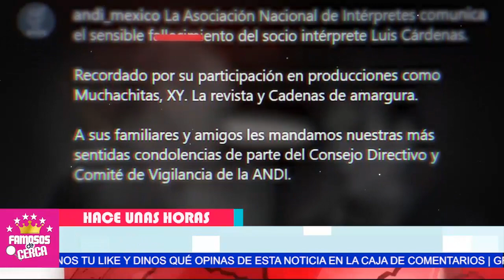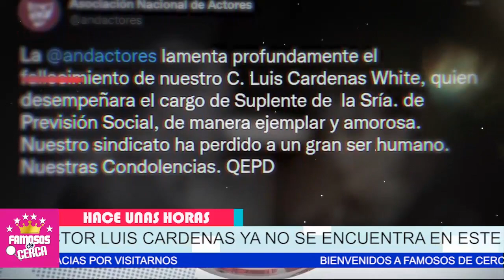🎚️🖤 ¡ 𝗨𝗟𝗧𝗜𝗠𝗢 𝗠𝗜𝗡𝗨𝗧𝗢 ! Luto En Las Telenovelas / 𝗦𝗘 𝗙𝗨𝗘 𝗠𝗨𝗬 𝗥𝗔𝗣𝗜𝗗𝗢 ⛔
CONFIRMAN LAMENTABLE NOTICIA Fallece Famoso Actor.

 BIENVENIDOS!!!
suelta la sopa
televisa
exclusivas
venga la alegria
tv azteca
polemica
chismes
Entertainment
farandula mexico